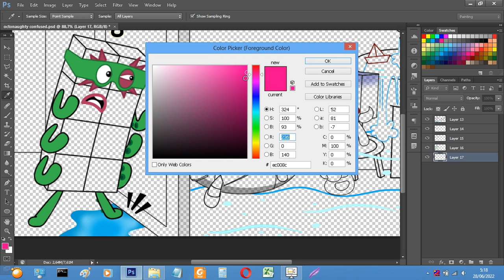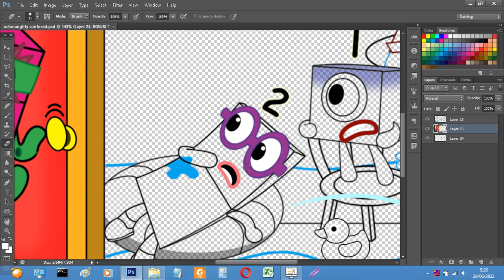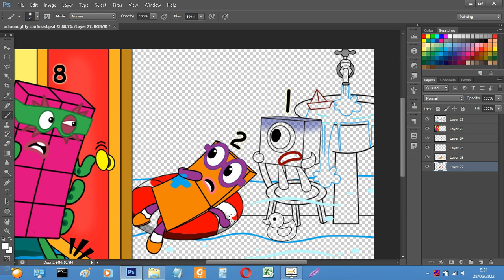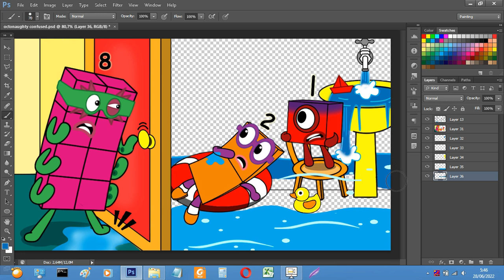Numberblocks 1 and 2's houses flooded, Octonaughty is confused - Numberblocks fanmade coloring story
Hope you guys love this video, In this Video "Numberblocks 1 and 2's houses flooded, Octonaughty is confused - Numberblocks fanmade coloring story"

Tools: Photoshop cc 2018
Recorder: OBS studio
Edited video: Filmora

algodoo numbers blocks
dancing airplane
0 to absolute infinity
dozen blocks
one to hundred
counting
maths
balloon
slime
algodoo numbers blocks floor is lava
algodoo numbers block
Numberblocks fanmade
Numberblocks song